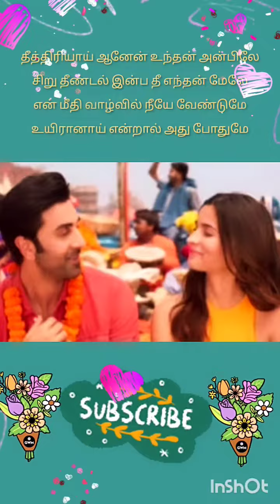விண்ணெல்லாம்…ஒளி மின்னும் அழகை @Arunandhi2510